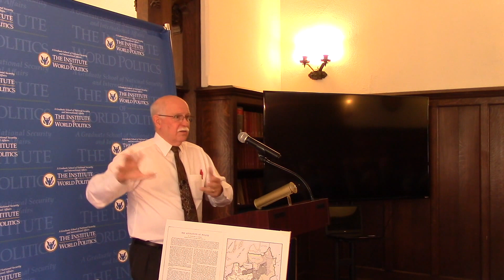Roman Dmowski at Versailles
At the approach of its 100th Anniversary, Roman Dmowski's presentation at the Paris Peace Conference and signing of the Treaty of Versailles, this talk reviews how his positions were considerably in line with overall Polish aspirations.

Dr. Alvin M. Fountain II received his Ph.D. at Columbia University in 1976. His dissertation on Roman Dmowski (Deak, Mastny, Rothschild, Erlich, Jelinek) was published in the Columbia/EEQ series. After a career in state government and university teaching (part-time), he was named Honorary Consul of the Republic of Poland for Raleigh, North Carolina, in 2008. He also heads the Paderewski Piano Festival of Raleigh.